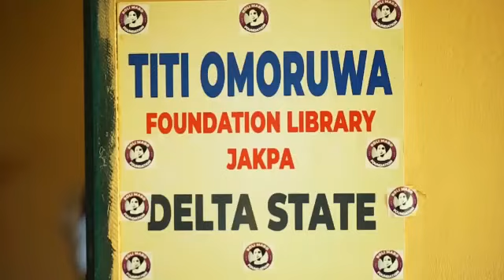Heart of Kindness: A Humanitarian Adventure to Niger-Delta Communities. April 2023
The Niger Delta is a region rich in culture, diversity, and natural resources. But beneath its surface lies a different reality. In many parts of this region, thousands of people amongst the 'Itsekiris', the 'Ilajes', and the 'Ijaws' struggle to access basic needs, such as Education, Healthcare, and Basic Infrastructure.

Join us on a journey through the Niger Delta as we shed light on the challenges faced by its people and the inspiring efforts being made to bring about change.